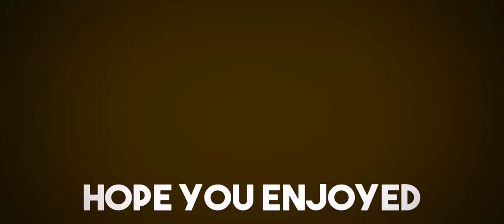PUBG Spidy1011 Arcade Special Gameplay 27 Kills Single vs Squad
Three Arcade Special Gameplay  by Spidy1011
PlayerUnknown's Battlegrounds (PUBG)
Single vs Squad
If you Like my Gameplay,
PUBG Spidy1011
WINNER WINNER CHICKEN DINNER
Arcade Special For You
27 KIlls (8+9+10)
PUBG MOBILE Gameplay by Spidy1011
PUBG Gameplay by spidy1011
PUBGgame PUBGgamers PUBGvictory PUBGindia
PUBG PUBGgaming PUBGgamingzone
Together We Can Go Better and Better